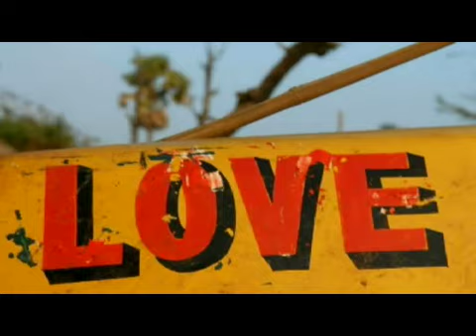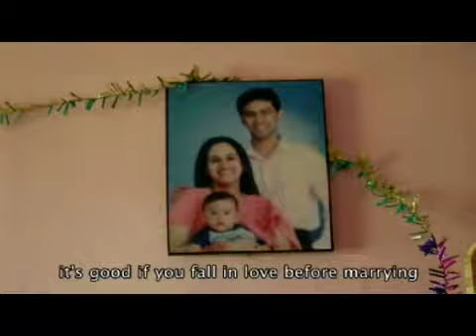Love In India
A personal exploration into the mythology of passion. A film by Kaushik Mukherjee (Q).